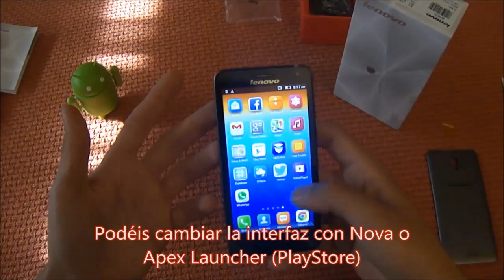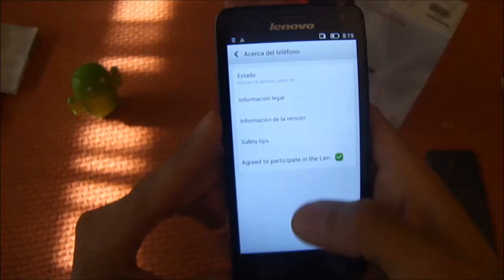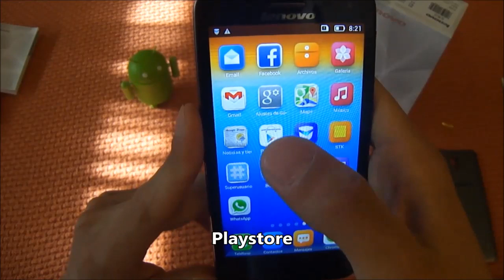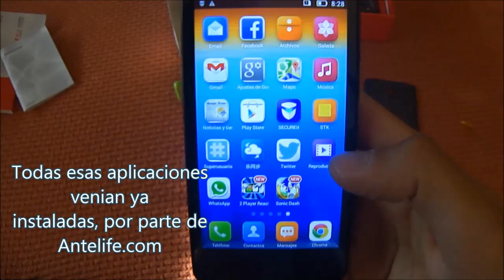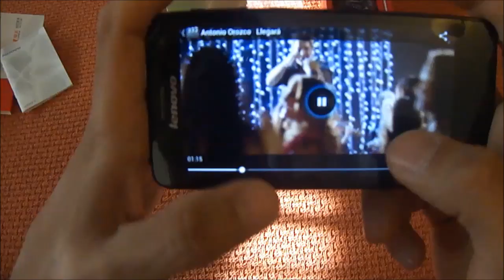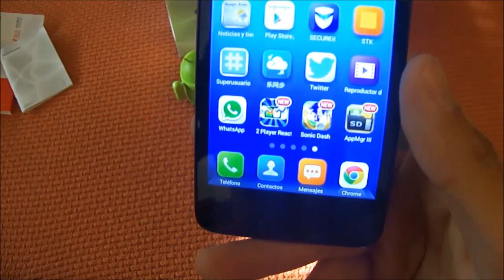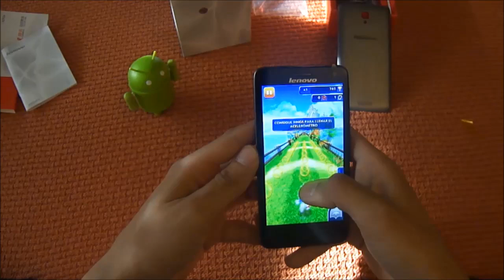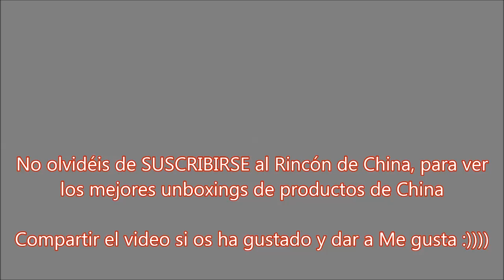Lenovo S660 - Unboxing y Review en Español | HD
Unbox y review de éste modelo de Lenovo, el S660.

Modelo Quad Core 1.3Ghz, 4.7 Pulgadas QHD, 1gb RAM, 8gb Rom, cámara trasera de 8 mpxl, Radio FM, Procesador MTK6582, Wifi, Bluetooht A2DP..

Además con WCDMA 900/2100

Lo que más me ha gustado del S660, es su gran cámara y el diseño, junto con un gran rendimiento y respuesta táctil del terminal.

Con envio desde su almacén de Valencia, con la que nos evitamos aduanas y tenerlo en 2 o 3 días en casa.

ERdC